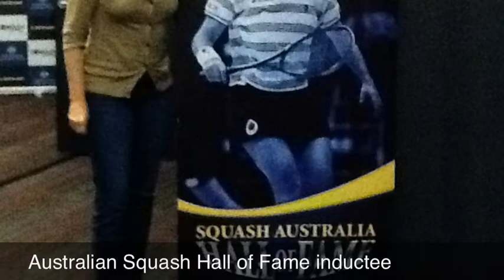Liz Irving Elite Squash Academy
2012 Summer training camps